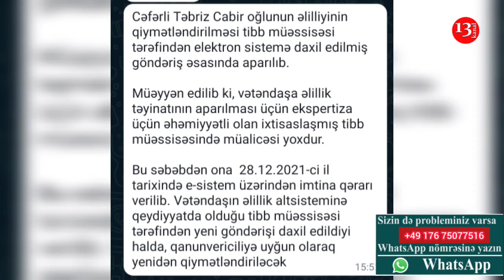"Uşaqlıqdan xəstəyəm, 1 ildir pensiyam kəsilib, SƏSİMİ EŞİDİN XAHİŞ EDİRƏM"- Şirvandan Şikayət